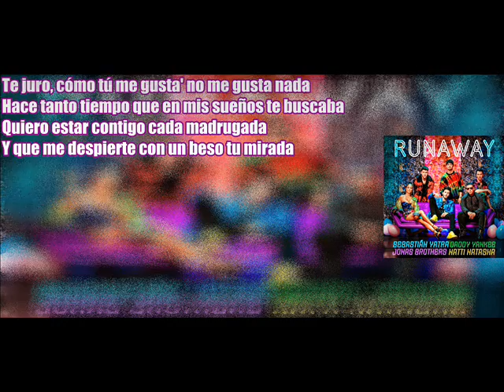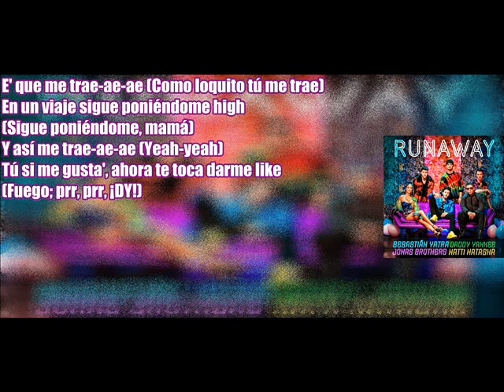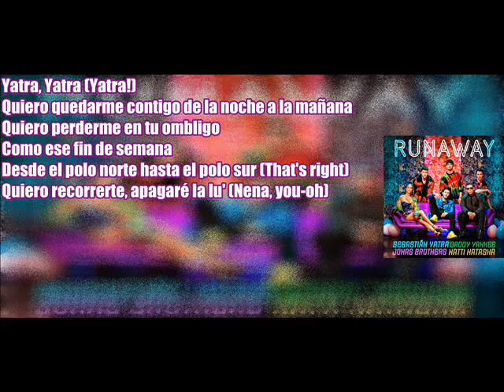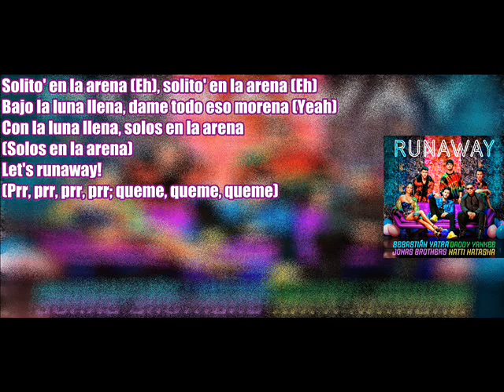Sebastian Yatra, Daddy Yankee, Jonas Brothers Runaway Letra ft Natti Natasha